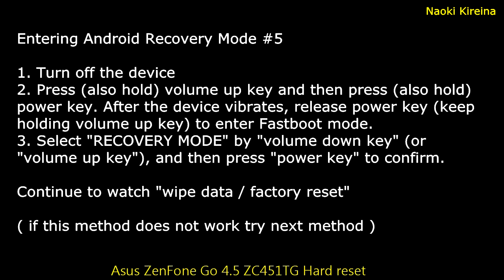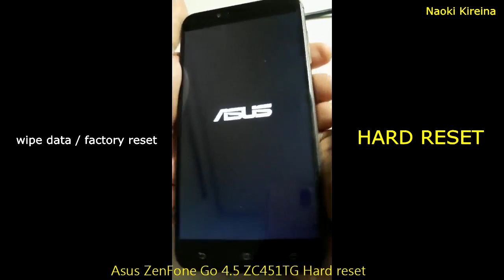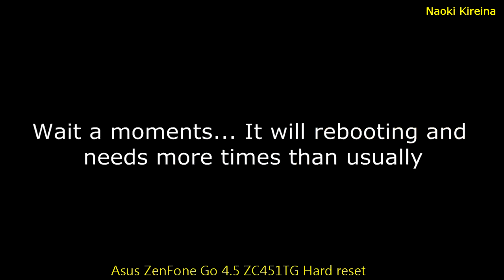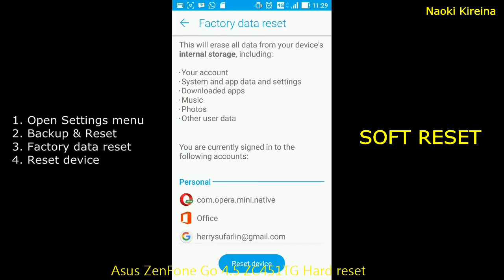Asus ZenFone Go 4.5 ZC451TG Hard reset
How to hard reset and Soft reset Asus ZenFone Go 4.5 ZC451TG.  This video show you some methods how to enter Asus Android Recovery mode, why some methods because each version of android system and different asus models have different method to enter android recovery mode.

In Recovery mode you can "wipe data / factory reset" it. Perform a factory reset is most the same for all asus models.  Also and this video you can watch how to soft reset ( performing a factory reset from Settings menu ).